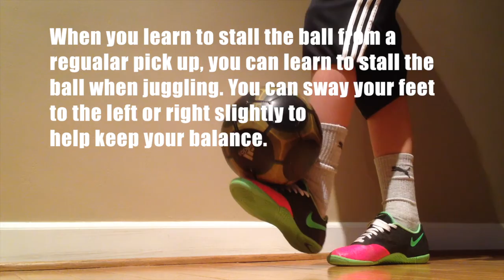How To Do A Foot Stall In Soccer | Foot Stall / Settle Tutorial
This is just a simple video on how to perform a foot stall in soccer/football. A foot stall is an important skill to know how to do and is used greatly during matches or freestyle soccer. If you would like to know how to do any other skill, please comment it below.